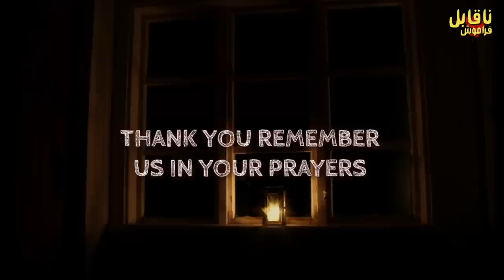lalukhet Karachi Purasirar Makhlooq | Haunted Top floor |Naqabil-e-Faramosh | Muhammad abid ali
Naqabile Faramosh waqyat Such per mabni kahaniya Khaufnak beeran muqamat aur wehshi jinn  real stories Jinn Stories With Muhammad abid ali only on Elegantabi program Naqabil-e-Faramosh